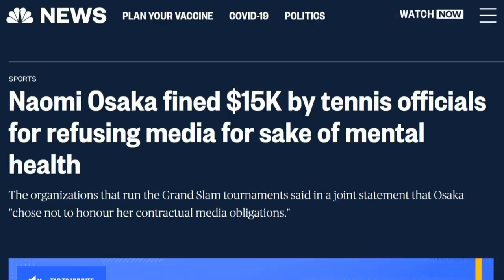Naomi Osaka WDs From French Open Over Mental Health/ Avoiding Media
Ryan Young
Ryan Young·Writer
Mon, May 31, 2021, 5:50 PM·6 min read
In this article:

Plenty of prominent athletes and other big names from the sports world rushed to social media to support Naomi Osaka after she withdrew from the French Open.

Osaka announced on Twitter on Monday that she was pulling out of the event just days after she made the decision not to speak to reporters during the tournament.